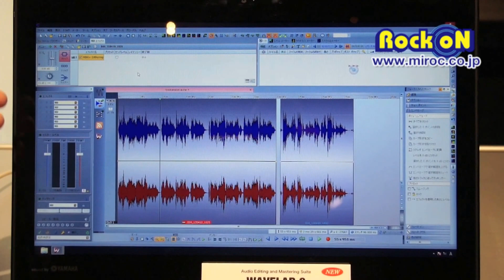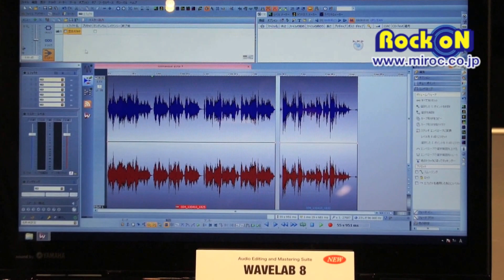YAMAHA WaveLab 8 by Rock oN Report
2013年4月15日ヤマハ新製品発表会にて

毎日、最新機材情報つぶやき中！
Rock oN Company twitteアカウント